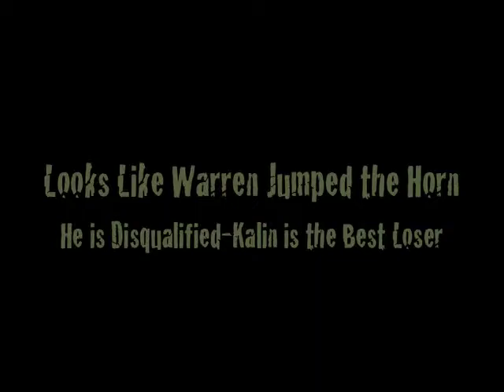The Running of Model Office-1st Annual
The athletic studs of male model office entertain North Austin with the first annual "Running of Model Office".  Tyson Gay, eat your heart out.